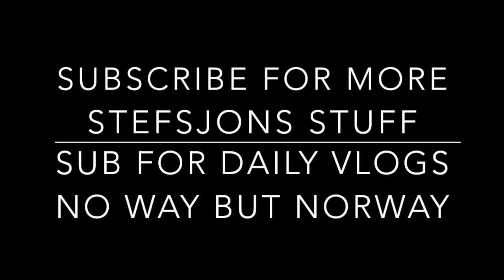I Talk Goodly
Can I make the words good... Te answer's no, no I can't

vvv YouTube Shout Out Of The Week vvv

vvv Social Media Goodness vvv